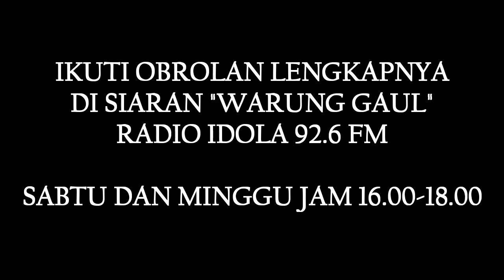KATA Prie GS - KACANG LALI LANJARAN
Sebuah pepatah jawa yang berbunyi Kacang lali Lanjaran menggambarkan orang-orang yang melupakan sejarahnya,atau tidak menghargai hal-hal yang pernah membantunya. Prie GS mencontohkan saat pertama kali belajar memainkan gitar.